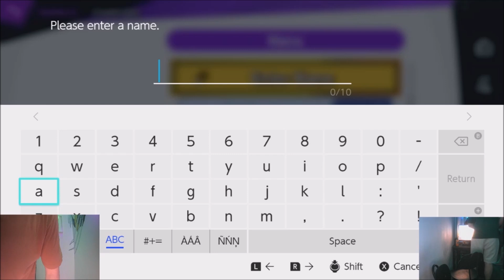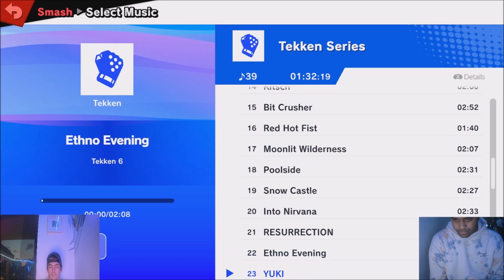SSBU - 4o4 Smash Night 16 - Jojo (Zero Suit Samus) vs VA|DBQ| Fallen (Mega Man) - Winners Round 3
4o4 Smash Night 16:
July 15th, 2021
4o4 Esports Doraville, Georgia